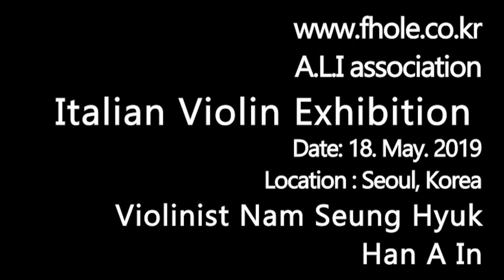2019, Italian violin exhibition in korea: Serrano Diego Alberto, Zubenco Michele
Italian Violins: Serrano Diego Alberto, Zubenco Michele
 -concert recording.

Paul Desmond - Take five
Violinist  Nam Seung Hyuk, Han A In

이탈리안 바이올린 전시회 (2019년 5월 18 ~ 21일)
스트링 갤러리 에프홀 & A.L.I association

전시회 중 실황 콘서트에서...